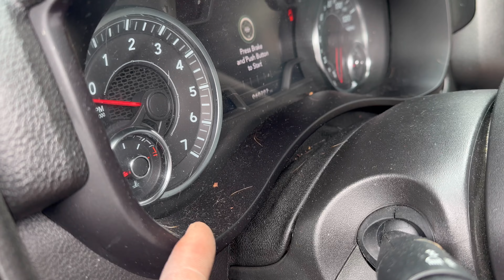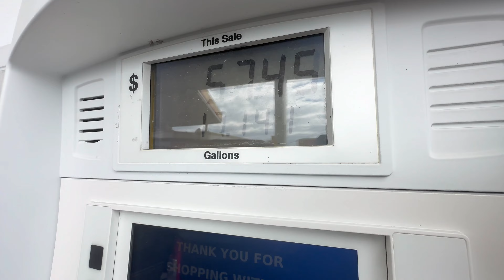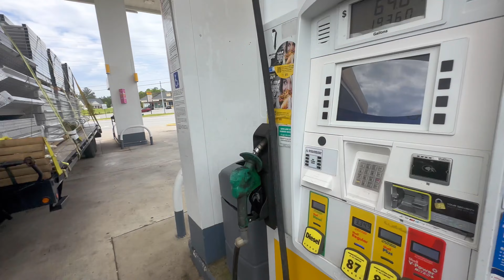“Its Bigger Than Dogs” (Motivational Use Only)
Deworming E-Book

Amazon Store